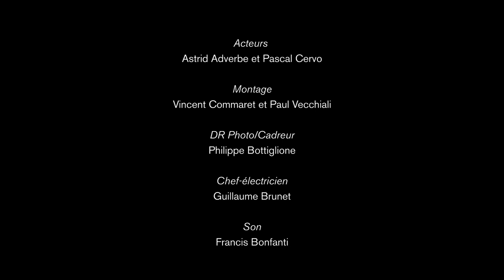Just Married - Paul Vecchiali for Sicilia Queer filmfest 2014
Il trailer della quarta edizione del Sicilia Queer filmfest || festival internazionale di cinema glbt e nuove visioni (Palermo, 5 -- 11 giugno 2014) realizzato da Paul Vecchiali e interpretato da Astrid Adverbe e Pascal Cervo.